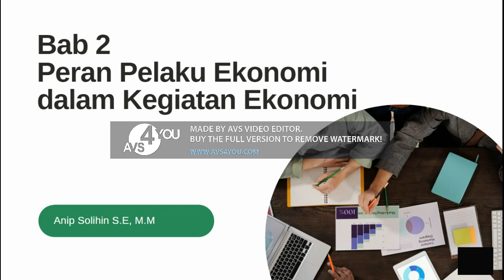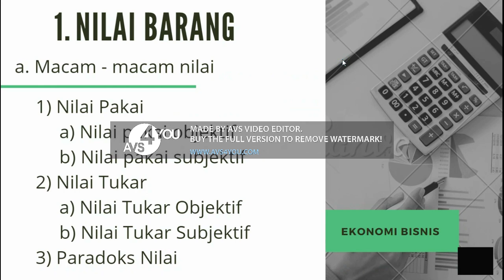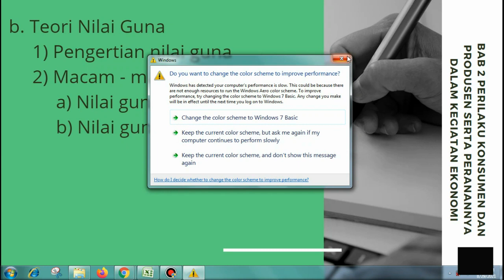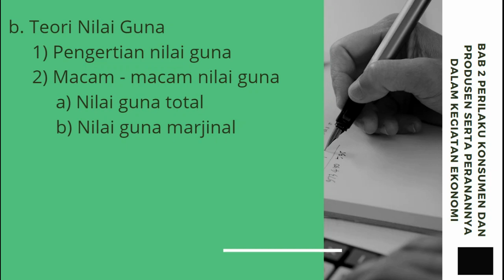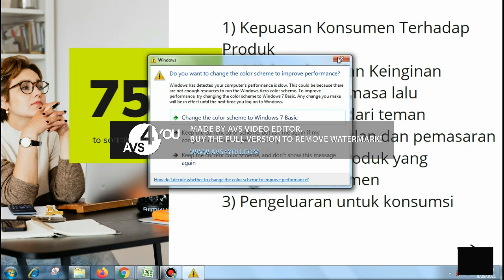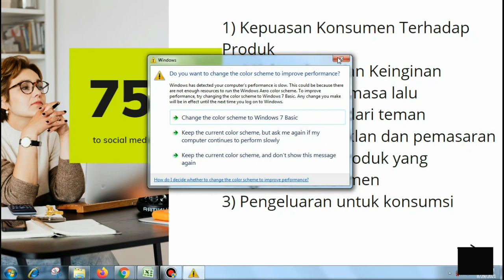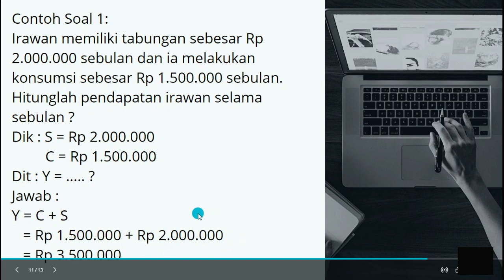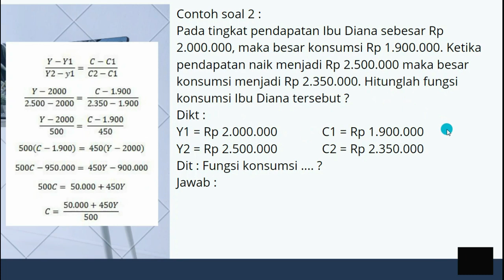Bab 2 ( Peran Pelaku Ekonomi dalam Kegiatan Ekonomi )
Assalamualaikum,
Video ini berisi penjelasan mengenai Bab 2 untuk mapel ekonomi bisnis dengan buku Ekonomi Bisnis Cetakan Bumi Aksara.